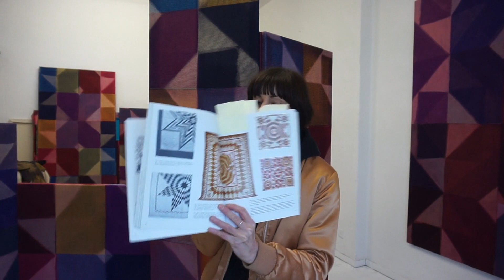Do you read art ?! by Valentina Galossi. Series 1- Episode 3- with Anja Schwörer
Series1 - Episode 3- Do you read art ?! with Anja Schwörer
Hello everyone, I am so pleased about showing the third episode of
Do you read art ?! a series of interviews in which I ask visual artists to tell us more about the influence of art books on their own art.

Today we talk with Anja Schwörer.
Anja is a visual artist born in Karlsruhe and based in Berlin.

Schwörer’s art is inspired by the theme of memory. Remembrance is understood as material that can take on the most bizarre and capricious connotations and forms. These forms are impressed on the fabric through the stages of dying, bleaching, knotting, and untying. The bleaching process lies at the core of the work, partly due to the printing and photographic techniques that Schwörer has mastered.

In particular, Anja will introduce the art book “America's Quilts And Coverlets” together with the making of her timeless textile paintings, “Untitled 2020”.

Curator Valentina Galossi
Concept Valentina Galossi
Assistant Katia Hermann

Produced in Berlin 2021.